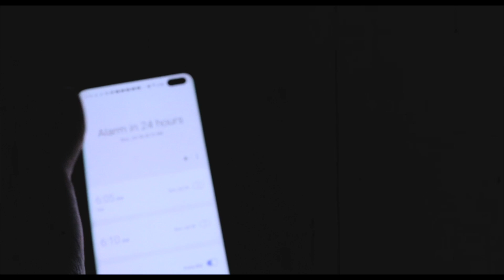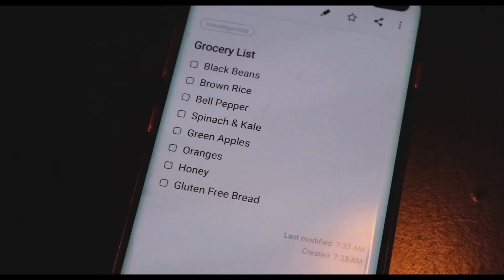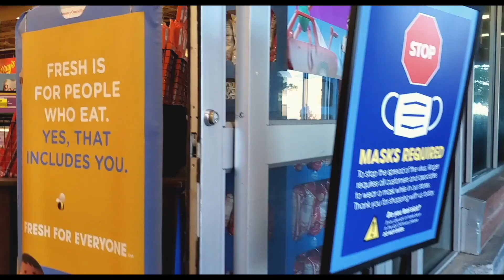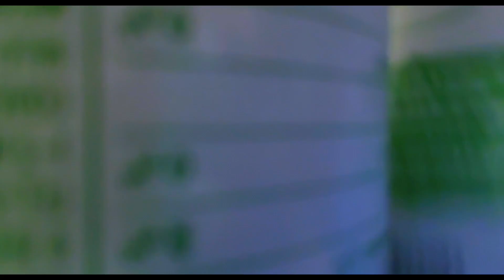REALISTIC 6AM Summer Morning Routine Quarantined in Georgia / Grocery Shopping, Yoga, Hair Care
something different? hope you like..i've be experimenting with my videos lately and  it's honestly been so much fun :)